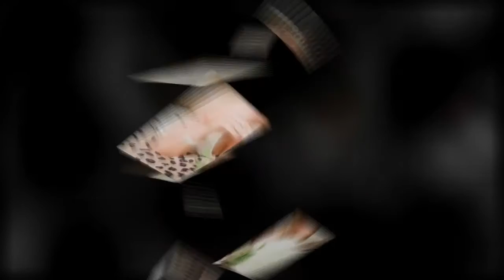John Shapiro Photography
wedding photography slideshow
Freehold, NJ